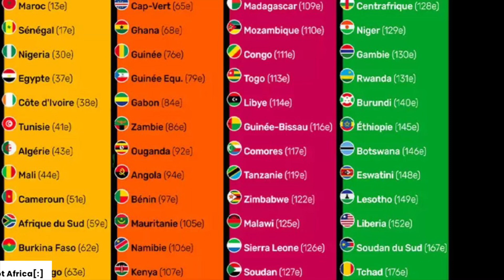Can Maroc 2025 Draw the Hats unveiled! hats 2 & 3 richly filed !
Can maroc 2025